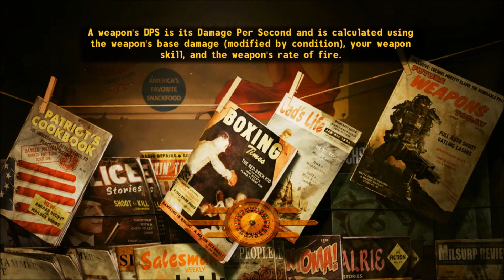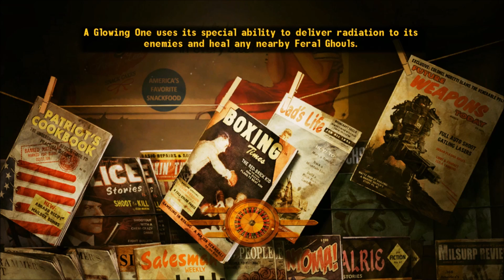Fallout Nv Episode 15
yennk explores a broken camp thanks enb. and sorry people watching this.